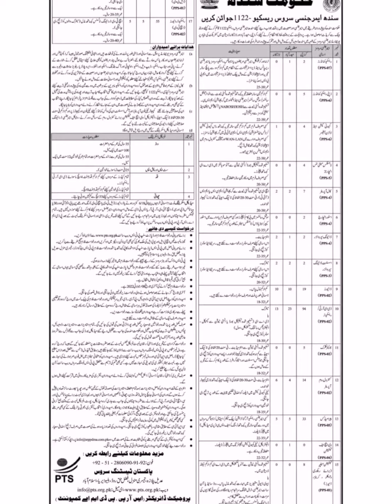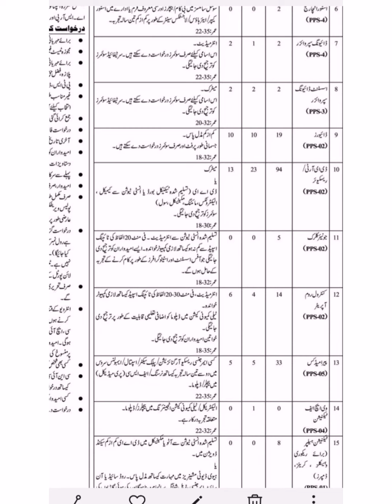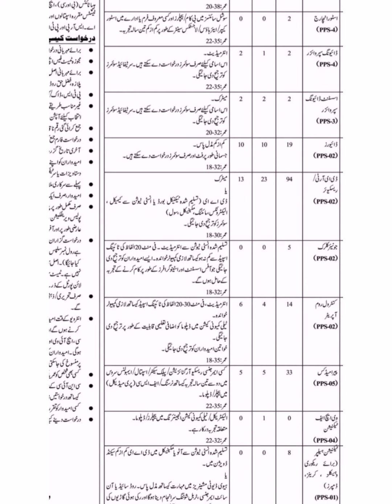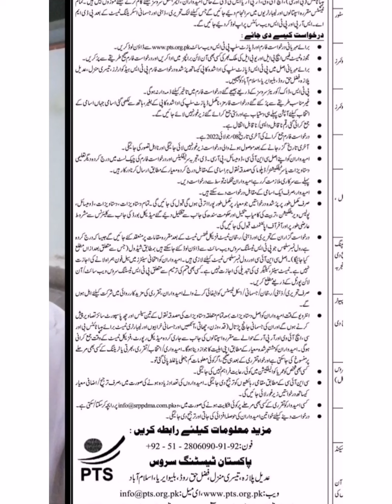sindh emergency rescue service jobs | 1122 kaise apply kare | sindh jobs 2022 Pak jobs portal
Is video ma apply karne ka sahe triqa bataya ha video puri dakhay last date for apply 08 July 2022